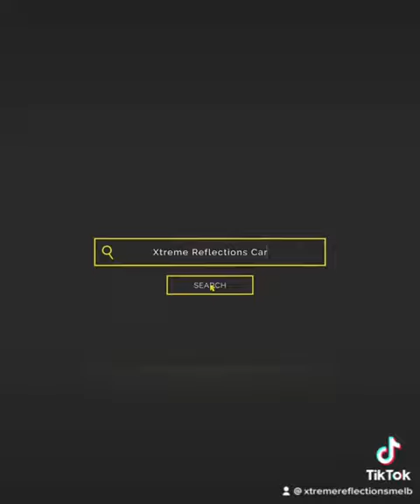R34 Skyline multi stage paint correction and ceramic coating